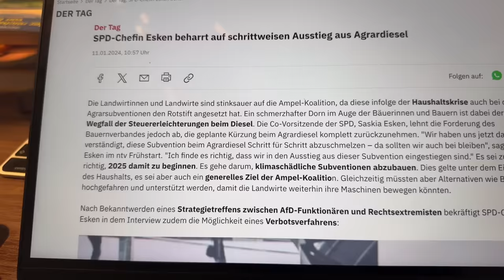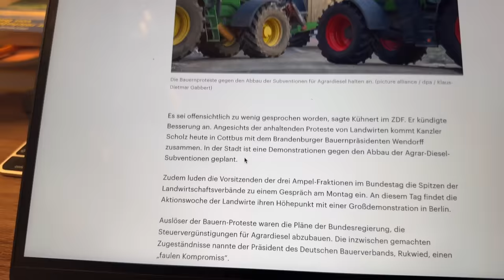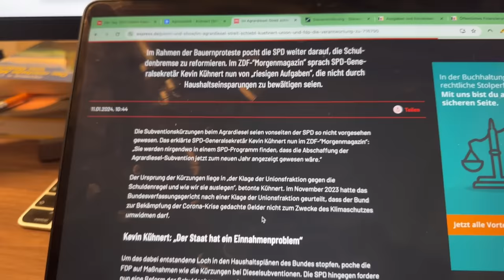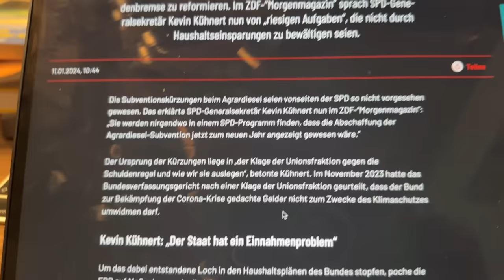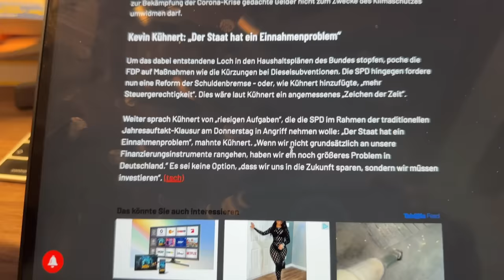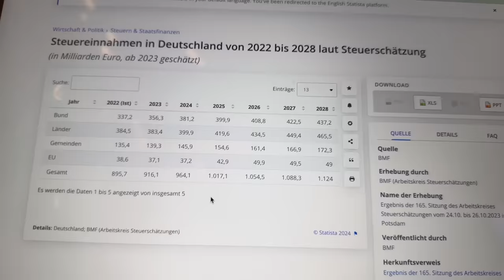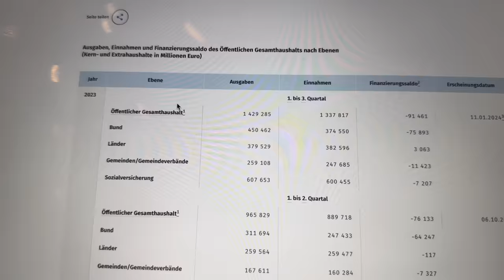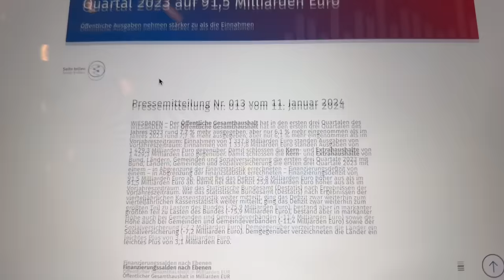SETZEN 6! KÜHNERT und ESKEN mit Rundumschlag gegen ALLE!